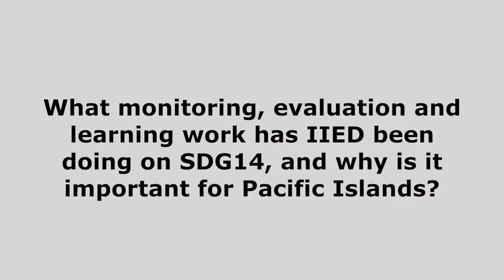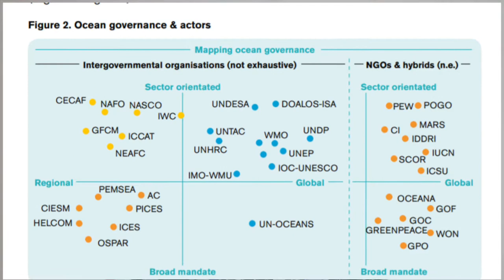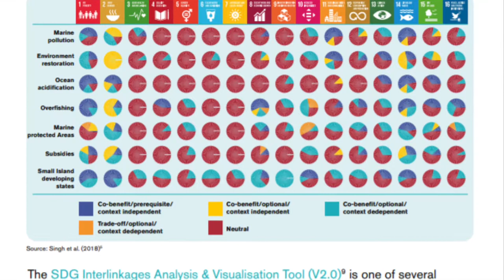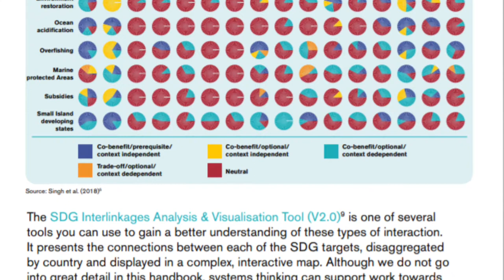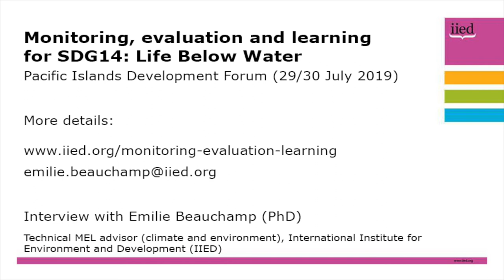Guide to monitoring progress on SDG14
Emilie Beauchamp, technical monitoring, evaluation and monitoring advisor for the International Institute for Environment and Development (IIED), introduces a new practical handbook on how to assess progress on Sustainable Development Goal 14 – Life below Water.

This is an edited version of a video message shown at the 2019 Pacific Islands Development Forum summit on 29/30 July.

By encouraging better monitoring and evaluation of SDG14, the new handbook aims to support better reporting and learning across the 2030 Agenda.